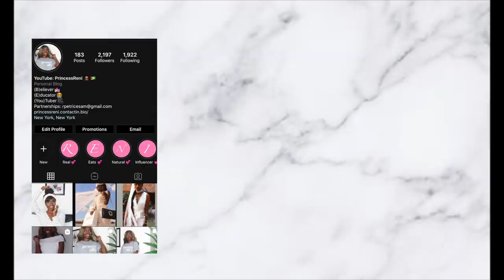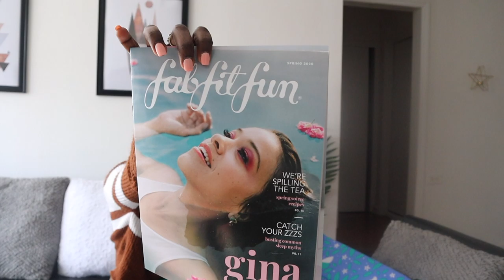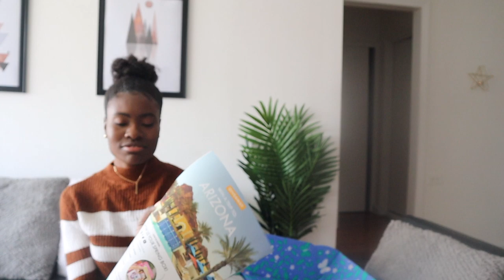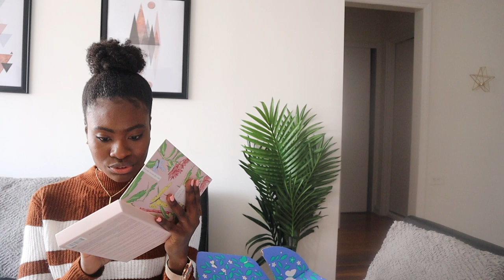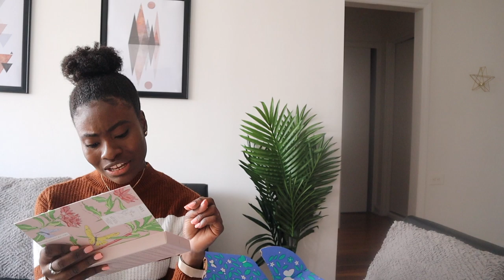FABFITFUN SPRING 2020 BOX UNBOXING | PrincessReni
PRODUCTS:
AG Hair Moisture Fast Food Leave on Conditioner

Chic & Tonic Silicone Straws

purlisse Watermelon Energizing 2 Minute Polishing Peel Facial Treatment

Two-in-One Purifying and Glow Mask Collection

Murad Rapid Collagen Infusion

Rosewood and Litsea Cubeba Jade Premium Body Oil

Caravan Design Well Traveled Home Diamond Woven Rug